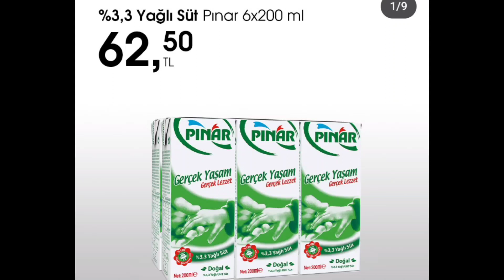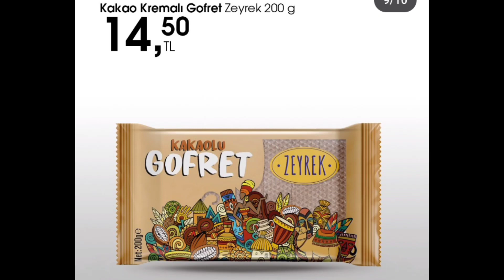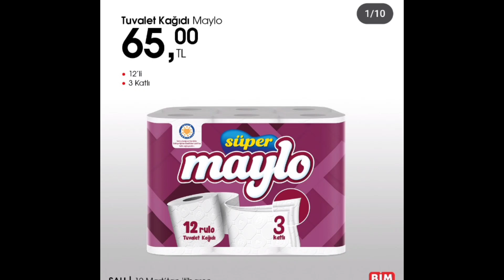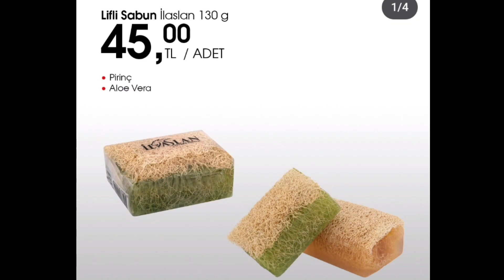Bim marketde bugün neler indirimde bim aktüel 12 mart kataloğu#bimmarket